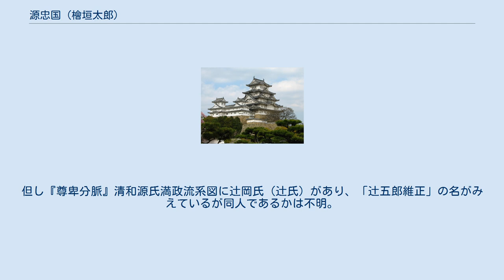源忠国 (檜垣太郎)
源 忠国（みなもと の ただくに、生年未詳 - 建保4年11月20日？（1216年））は、平安時代末期の武士・官人。
清和源氏頼平流。
源忠光の子。
諱は初め頼盛と称した。
号は檜垣太郎。
天台座主となった忠尋は大叔父にあたる。
 代々「檜垣」を称したが、その本拠地は未詳。
藤原忠実の家人であり「武士」を称する存在であったが、康治2年（1143年）6月、口論から不仲となっていた同じく忠実の家人・辻二郎源惟正と山城国内の「宇治双子墓」付近で互いに陣を張り合戦する構えをみせたとして忠実の命を受けた左衛門尉源為義によって郎党と共に捕らえられ拘禁される（『本朝世紀』同年6月13日条）。
翌7月、軍兵を興し合戦を企てた罪により佐渡国への配流が言い渡された（『本朝世紀』同7月25日条）。
なお『尊卑分脈』には「建保四年十一廿経実被殺云々」との記述があるが詳細については不明。
 ^ 『尊卑分脈』。
 ^ 『尊卑分脈』『本朝世紀』。
 ^ 『本朝世紀』には「檜垣太郎」とあるが、『尊卑分脈』では曽祖父忠季の代より「檜坂」を号したとある。
また「檜垣」の地は未詳であるが、源頼平の後裔（柏原氏、大田氏など）は近江国に地盤を有していたと考えられている。
 ^ この惟正という人物も「武士」を称し、また忠国と共に「両人源家末葉」とも記されるがその出自は未詳。
但し『尊卑分脈』清和源氏満政流系図に辻岡氏（辻氏）があり、「辻五郎維正」の名がみえているが同人であるかは不明。